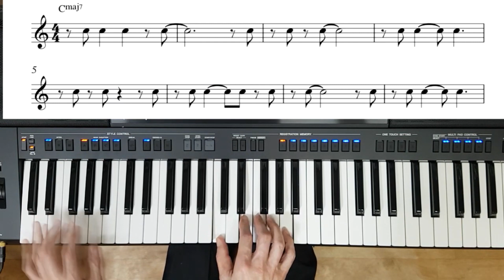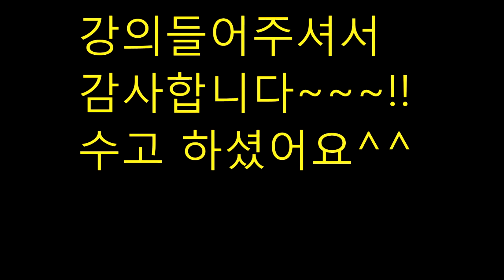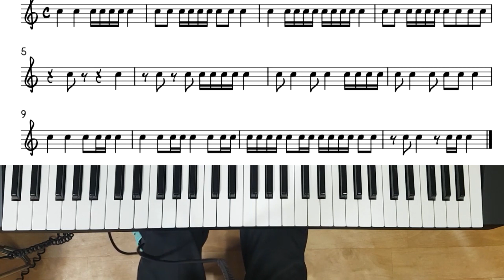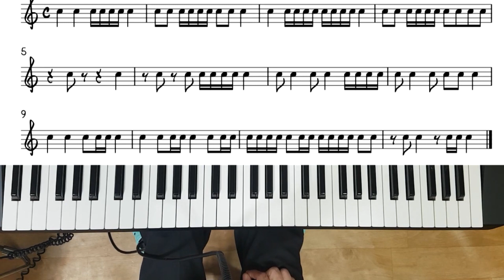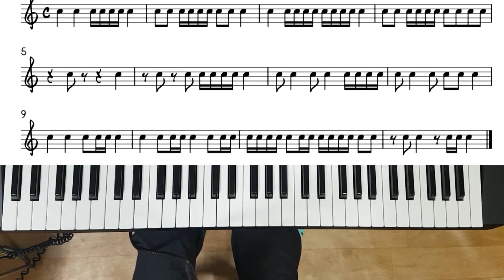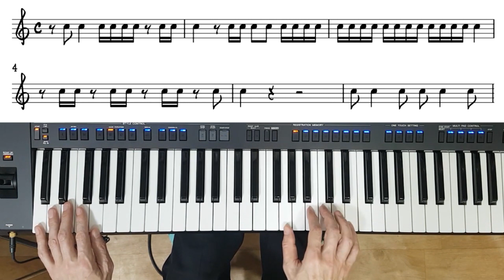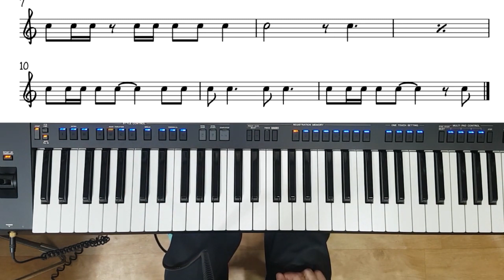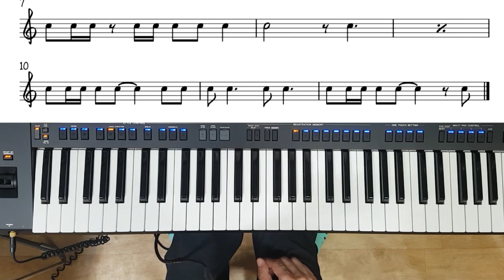전자올겐 박자배우기5~10강연속보기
전자올겐 배우기 [박자 배우기] 색소폰 강의
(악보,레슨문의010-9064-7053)